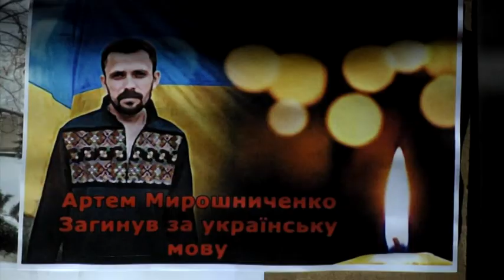Убитий за мову. Дніпро долучилося до акції пам'яті волонтера Артема Мірошниченка.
Убитий за мову. Дніпро долучилося до акції пам'яті волонтера Артема Мірошниченка. На чоловіка напали у Бахмуті, Донецької області 29 листопада. Після побиття чоловік спочатку був у комі, а 5го грудня — помер. Активісти упевнені,  що причиною вбивства стала саме його  проукраїнська позиція. Поліція встановила, що нападників було двоє. Одному 16, іншому – 17 років. 12 грудня під стінами  управління Національної поліції у Дніпропетровській області зібрались близько півсотні дніпрян. Такі ж акції проходять і в інших обласних центрах. Вийшли, аби висловити свої вимоги до правоохоронних органів і суддів. Одна з головних вимог  - змінити кваліфікацію справи. Учасників акції обурює і те, що одного із підозрюваних  суд відпустив під домашній арешт.